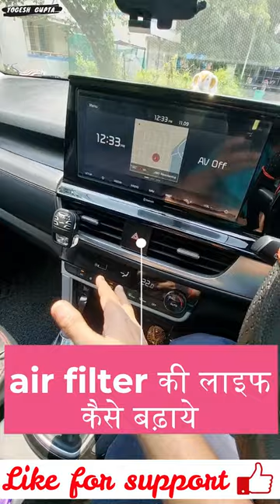how to increase the life of cabin air filter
1) ShineXPro Microfiber Cloth for Car - PureMagic 1100 GSM
2) 3M IA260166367 Dashboard Dresser (500 ml)
3) viper fluid
4) Turtle Wax ClearVue Rain Repellent
5) 3M IA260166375 Auto Specialty Tyre Dresser (250 ml)
6) Turtle Wax Scratch Remover - 100 ML
7) windshield scratch remover
8) AUTO SPA Charcoal Active Foam Car Wash Shampoo (Designed for Black Cars) 5LTR Proffesional's No.1 Choice
9) Wheel Tire Rim Scrub Brush
10)Chamois cloth Yellow f
11)windshield viper fluid concentrate
12) AmazonBasics Compact Portable Digital Tyre Inflator with Carrying Case
13)Quikprof Suction Cup with Free Tripod Mount Adapter Camera Accessories
14) jopasu car duster